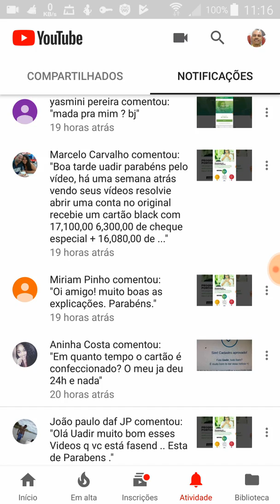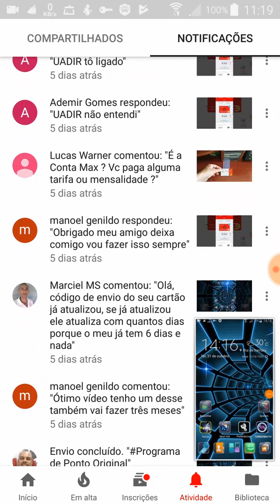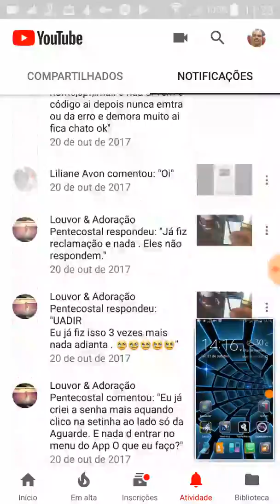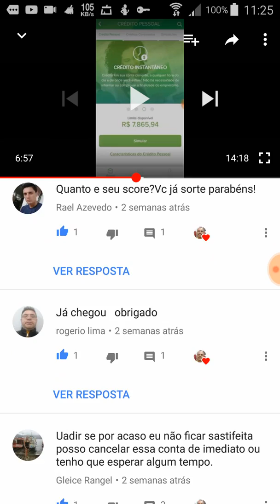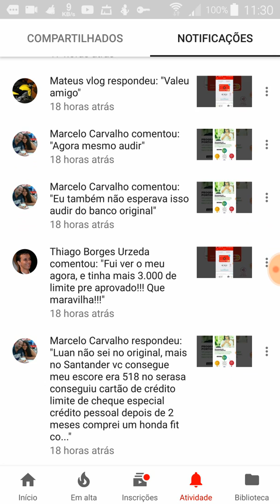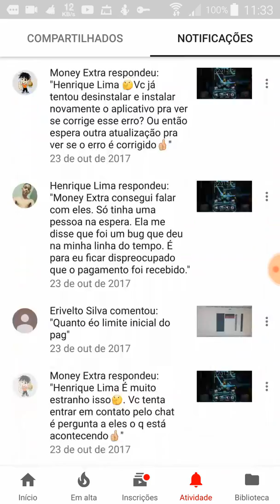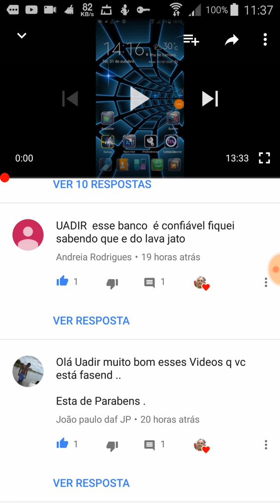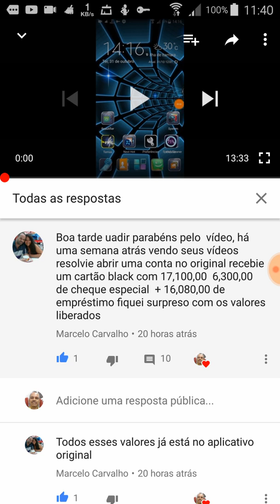Bate Papo sobre o Original Score